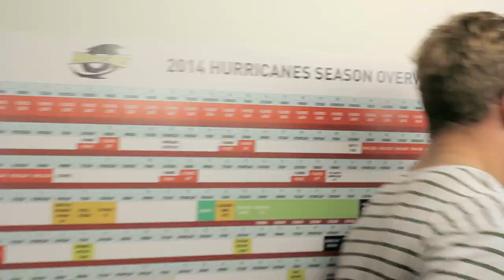Inside HQ with Brad Shields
Hangin' with the Canes #2